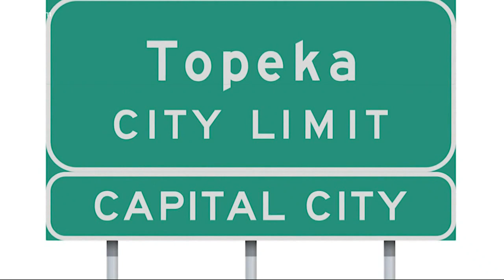Get paid $15,000 to move to Kansas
Topeka, Kansas, anyone? Anybody? You could get paid up to $15,000 to live and work in the capital city of Kansas.